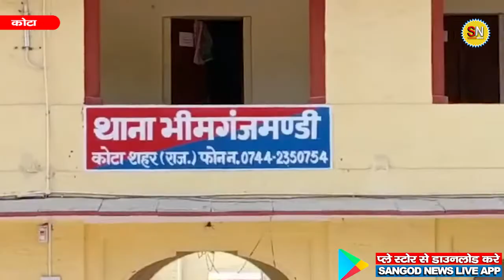मुंबई व बेंगलुरु में पुलिस को फोन कर बम धमाकों की धमकी देने के आरोपी को कोटा पुलिस ने पकड़ा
मुंबई व बेंगलुरु में पुलिस को फोन कर बम धमाकों की धमकी देने के आरोपी को कोटा पुलिस ने पकड़ा | Sangod News | Kota News | Rajasthan News

हाडोती क्षेत्र की खबरे सबसे पहले देखने के लिए प्ले स्टोर से डाउनलोड करे हाडोती का अपना ऐप

Queries Solved :-
sangod news
sangod ki news
sangod news live
sangod news today
sangod news aaj ki taza khabar
kota news,kota news live
kota news today
kota news latest
kota local news today
rajasthan news live
rajasthan news
rajasthan news today
rajasthan news channel
सांगोद न्यूज़
कोटा न्यूज़
राजस्थान न्यूज़
राजस्थान न्यूज़ लाइव
hadoti news
kota hadoti news
kota khabar